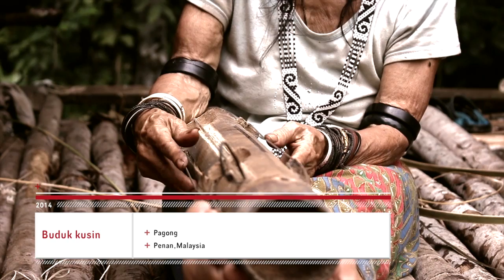Buduk Kusin - Pagong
Buduk Kusin, an elderly Penan lady performing a traditional song on the Pagong.

The Pagong is a traditional Bamboo instrument of the Penan tribe, always played by women.

We spent 2 weeks living with the Penan in a remote location in Sarawak as as a part of our 2250km Walk across Borneo.

See the full documentary Bejalai: Walking Borneo here -